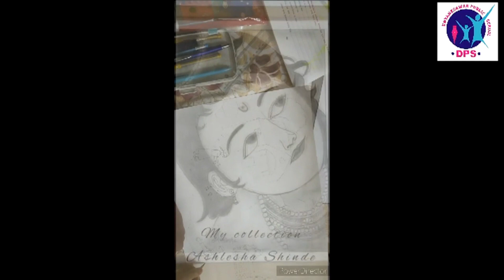KILBIL...an online Event by Dnyaneshwar Public School, Beed